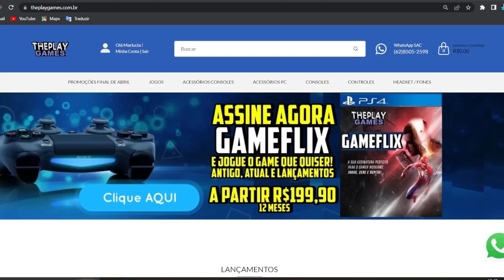VAZ0U TUD0?! JOGOS PSN PLUS NOVEMBRO 2023! SÓ JOGÃO!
No vídeo falo de jogos psn plus de novembro 2023